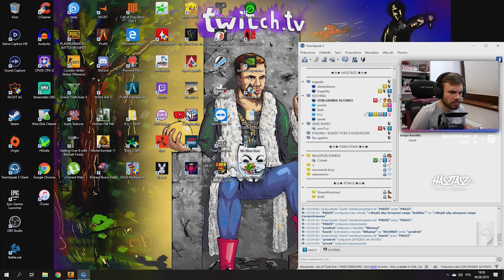PAGO 1SHOT2KILLS - ŁAMIE KLAWIATURĘ ? IZAK OKRADZIONY PRZEZ SAJA - LEH VAC SHOT